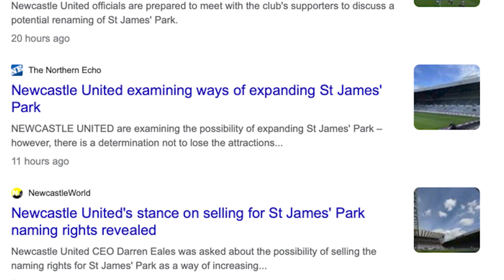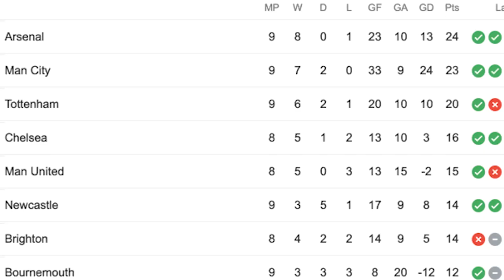Should NUFC Change The Name Of St James' Park?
Should Newcastle United sell the naming rights of St James' Park? A few years after Mike Ashley changed the name of the stadium, the current owners are looking to consult NUFC fans to see if they'd be on board with renaming the stadium rights. What do you think? Should NUFC change the name of St James' Park for money?